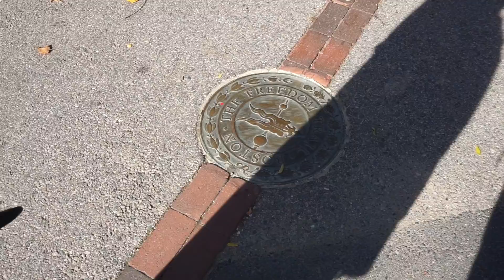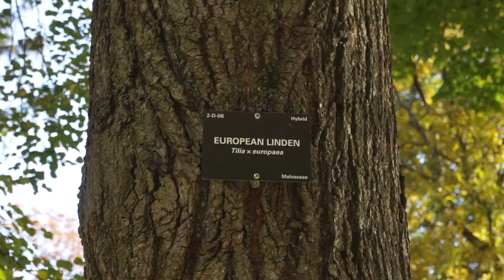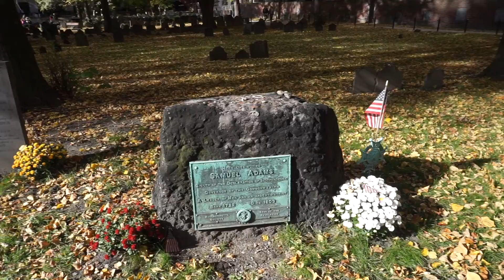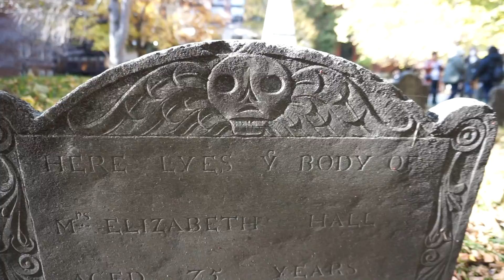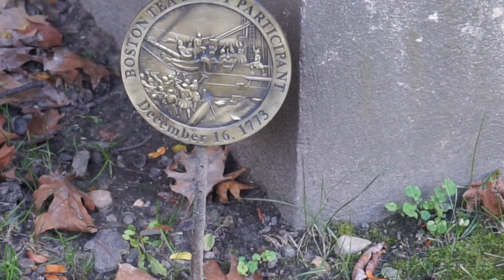Boston Commons and the Granary Burying Ground.